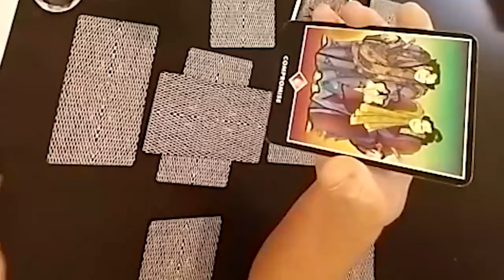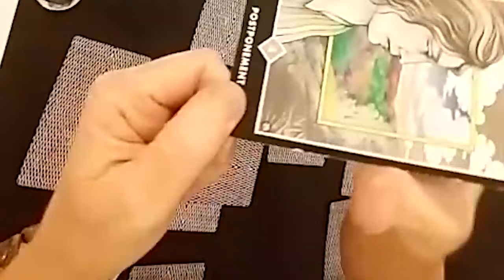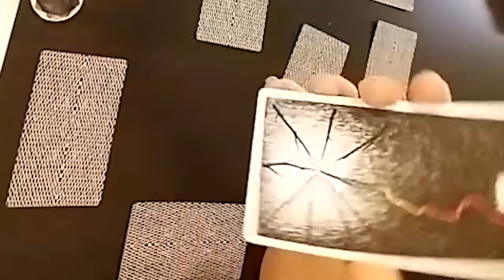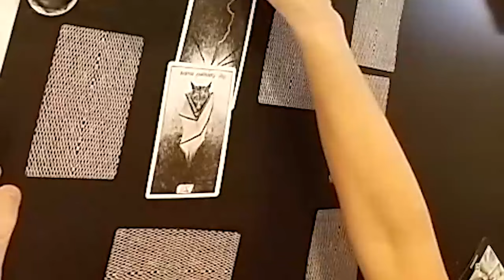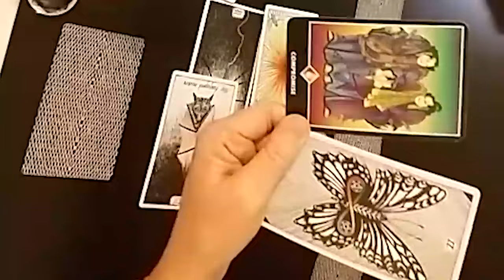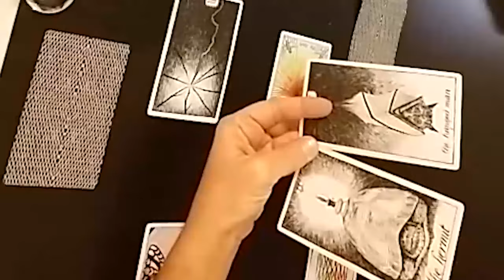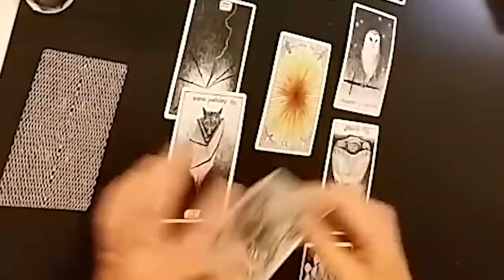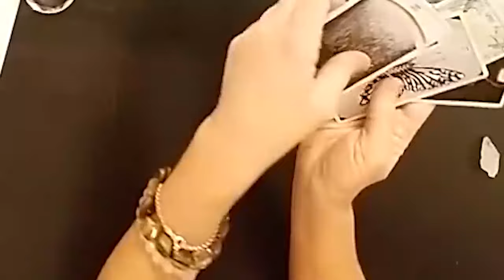GEMINI APRIL 2024 - ONCE THIS PERSON CHOSES YOU, EVERYBODY IS GONNA BE MAD GEMINI TAROT LOVE READING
GEMINI APRIL 2024 - ONCE THIS PERSON CHOSES YOU, EVERYBODY IS GONNA BE MAD GEMINI APRIL TAROT LOVE READING
Hello!!!